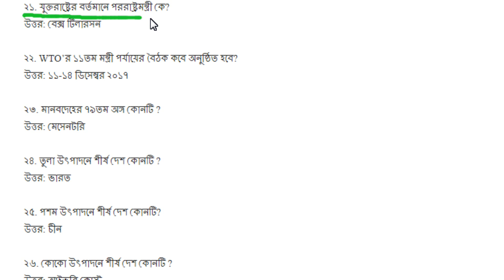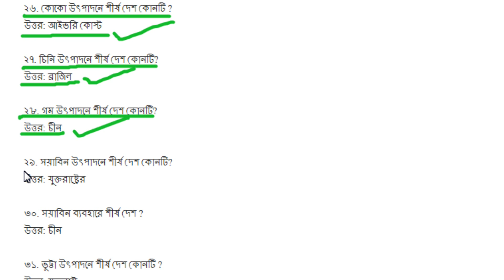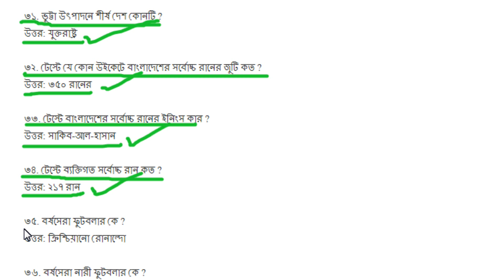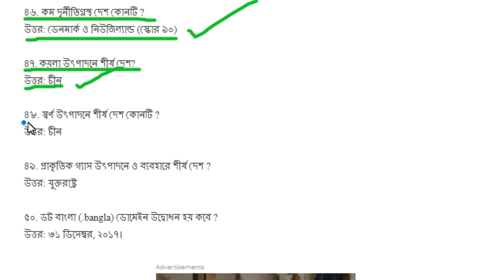Current affairs 2017 - BD Job solution 2017 - Bank job solution 2017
MY VIDEOS ARE PROVIDED ONLY FOR LEARN AND WATCHING PURPOSES ONLY. I HOPE THIS VIDEO WILL BENEFIT YOU A LOT.
THIS VIDEO IS FOR THEM. MY MAIN GOAL IS TO HELP THOSE WHO WISH TO DO GOVERNMENT JOBS.WATCH THE WHOLE VIDEO IF YOU LIKE THE VIDEO.
MY CHANNEL IS EDUCATION VIDEO PUBLISHED.DO NOT REPRESENT MY CHANNEL IN A BAD WAY.I WANT TO PROCEED WITH YOUR EDUCATIONAL VIDEO.

THANKS
RAJU